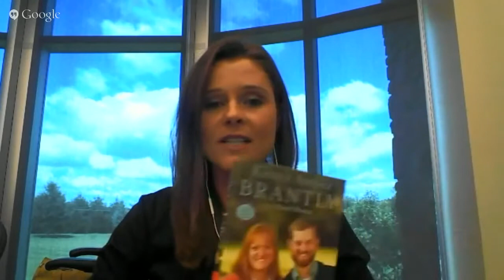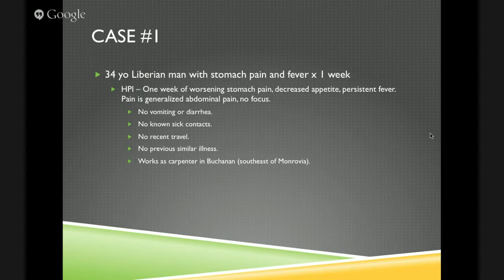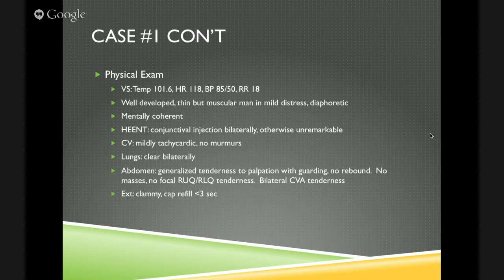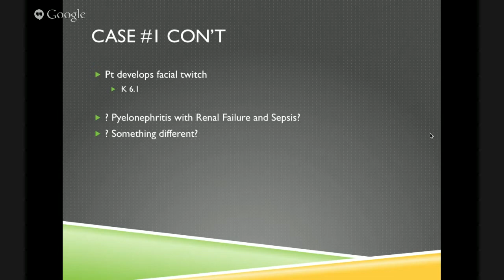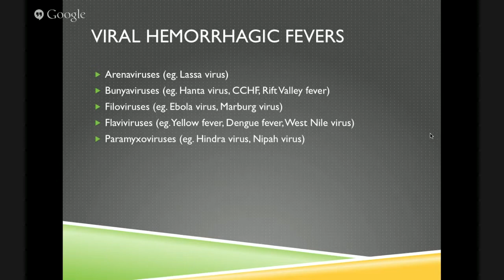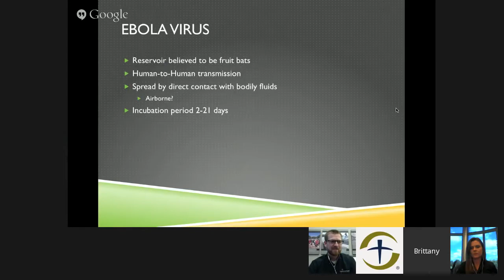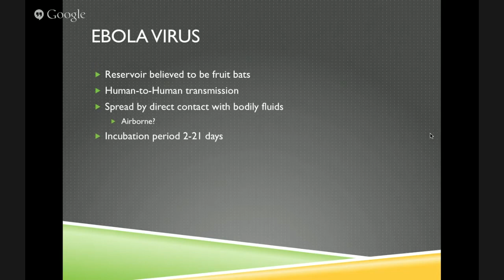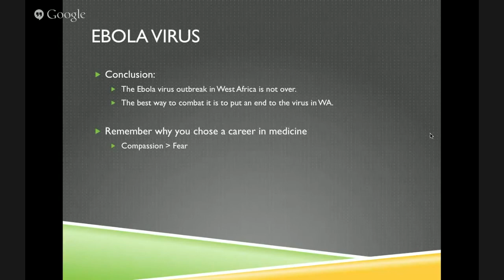Webinar: Dr. Kent Brantly - Ebola and Viral Hemorrhagic Fevers (2015)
Recorded Aug 12, 2015 -- Dr. Kent Brantly, medical missionary and survivor of the deadly Ebola virus, presents an update on relevant clinical issues regarding Viral Hemorrhagic Fevers and shares his personal account of the start of the Ebola epidemic in Liberia.